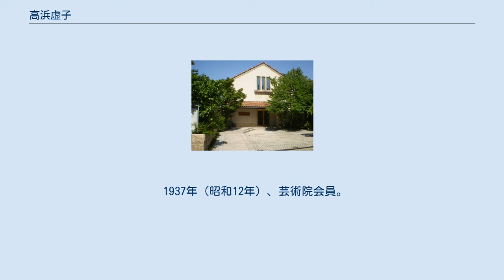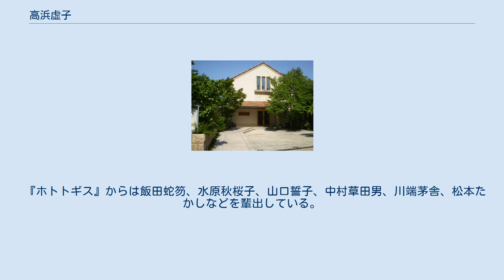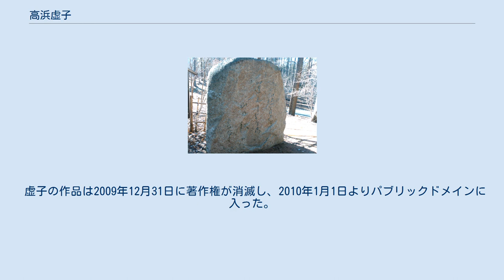高浜虚子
虚子の句碑（山名湖村・文学の森） 『撰集を 選みしよりの 山の秋』 高浜 虚子（たかはま きょし、旧字体: 高濱 虛子、1874年〈明治7年〉2月22日 - 1959年〈昭和34年〉4月8日）は、明治・大正・昭和の3代にわたる俳人・小説家。
本名は高浜 清（たかはま きよし、旧字体: 高濱 淸）。
 『ホトトギス』の理念となる「客観写生」「花鳥諷詠」を提唱したことでも知られる。
 愛媛県温泉郡長町新町（現・松山市湊町）に旧松山藩士・池内（いけのうち）政忠の五男として生まれた。
9歳の時に祖母の実家の高浜家を継ぐ。
この時、清に次男を得られたら池内家に戻す約束があり、次男の友次郎には約束通り池内姓を継がせた。
 1888年（明治21年）、伊予尋常中学校（現在の愛媛県立松山東高校）に入学する。
1歳上の河東碧梧桐と同級になり、彼を介して正岡子規に兄事し俳句を教わる。
1891年（明治24年）、子規より虚子の号を授かる。
「虚子（キョシ）」の名は本名の「清（キヨシ）」に由来している。
 1893年（明治26年）、碧梧桐と共に京都の第三高等学校（現在の京都大学総合人間学部）に進学する。
この当時の虚子と碧梧桐は非常に仲が良く、寝食を共にしその下宿を「虚桐庵」と名付けるほどだった。
1894年（明治27年）、三高の学科改変により碧梧桐と共に仙台の第二高等学校（後の東北大学教養部）に転入するも中退、上京して東京市下谷区根岸にあった子規庵に転がり込んだ。
このころ虚子は学業よりも放蕩の時代であった。
なかでも娘義太夫に入れあげ、そのなかの小土佐に「恋した」（河東碧梧桐『寓居日記』）。
この娘義太夫については、自身の小説『俳諧師』でも思いがつづられている。
1895年（明治28年）12月、自身の短命を悟った子規より後継者となることを要請されるも「アシは学問する気はない」と拒否した「道灌山事件」が起きた。
 1897年（明治30年）、元は碧梧桐の婚約者であったが碧梧桐の入院中に親密になった大畠いと（糸子）と結婚した。
1898年（明治31年）、萬朝報に入社するも、母の病気のため松山滞在中に長期欠勤を理由として除籍され、生活に困窮する。
子規の協力を得て、前年に柳原極堂が松山で創刊した俳誌『ほとゝぎす（ホトトギス）』を引き継ぎ東京に移転、俳句だけでなく和歌、散文などを加えて俳句文芸誌として再出発し、夏目漱石などからも寄稿を受ける。
子規の没した1902年（明治35年）、俳句の創作を辞め、その後は小説の創作に没頭する。
 1910年（明治43年）、一家をあげて神奈川県鎌倉市に移住する。
以来、亡くなるまでの50年間を同地で過ごした。
1913年（大正2年）、碧梧桐に対抗するため俳壇に復帰する。
このとき、碧梧桐の新傾向俳句との対決の決意表明とも言える句「春風や闘志抱きて丘に立つ」を詠んでいる。
同年、国民新聞時代の部下であった嶋田青峰に『ホトトギス』の編集一切を任せる旨を表明した。
 1937年（昭和12年）、芸術院会員。
1940年（昭和15年）、日本俳句作家協会（翌々年より日本文学報国会俳句部会）会長。
1944年（昭和19年）9月4日、太平洋戦争の戦火を避けて長野県小諸市に疎開し、1947年（昭和22年）10月までの足掛け4年間を小諸で暮した。
 1954年（昭和29年）、文化勲章受章。
1959年（昭和34年）4月8日、脳溢血のため、鎌倉市由比ヶ浜の自宅で永眠。
85歳没。
墓所は鎌倉市扇ヶ谷の寿福寺。
戒名は虚子庵高吟椿寿居士。
忌日の4月8日を虚子忌、椿寿忌（ちんじゅき）という。
生涯に20万句を超える俳句を詠んだとされるが、現在活字として確認出来る句数は約2万2千句である。
 2000年（平成12年）3月28日、小諸市の疎開先旧宅である「虚子庵」に小諸高浜虚子記念館が開館した。
同年4月には、兵庫県芦屋市に虚子記念文学館が開館した。
 子規の没後、五七五調に囚われない新傾向俳句を唱えた碧梧桐に対して、虚子は1913年（大正2年）の俳壇復帰の理由として、俳句は伝統的な五七五調で詠まれるべきであると唱えた。
また、季語を重んじ平明で余韻があるべきだとし、客観写生を旨とすることを主張し、「守旧派」として碧梧桐と激しく対立した。
そしてまた、1927年（昭和2年）、俳句こそは「花鳥諷詠」「客...